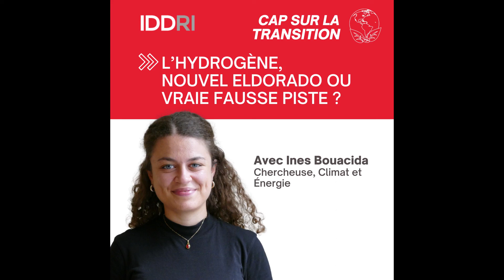L’hydrogène, nouvel eldorado ou vraie fausse piste ?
L’hydrogène est-il le nouveau pétrole ? L’éventualité d’utiliser ce gaz comme source d’énergie est au cœur des discussions politiques, notamment en Europe après l’invasion de l’Ukraine, et les subventions publiques affluent. Car oui, l’hydrogène peut être une alternative aux énergies fossiles, mais pas à n’importe quelles conditions. Il faut s’intéresser à la façon dont on le produit, et regarder de près ses usages possibles. Qu’est-ce que l’hydrogène vert ? Peut-il réellement jouer un rôle pour atteindre la neutralité climat ? Dans quel secteur économique son usage serait-il pertinent ? Peut-on tout en attendre ? Ines Bouacida, chercheuse climat et énergie, répond aux questions de Sophie Larmoyer.